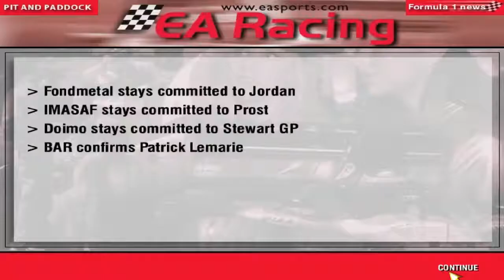F1 Manager: Minardi Manager Career - Part 28 - Austria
Hey guys it's PSL here and in this part I'm at the Austria Grand Prix around the A1 ring. Now the track is known as the Red Bull Ring and with Red Bull one of our title sponsors, can that bring us a good result around here?

Teams Contracts for next year: Announced as of this episode:
(Ferrari and Arrows always use their own engines and as such are confirmed from the start)

McLaren: Driver 1: Jacques Villeneuve, Driver 2: Eddie Irvine, Test Driver: Ricardo Zonta, Engine: Ford Zetec, Brakes: AP Racing, Electronics: TAG, Chief Designer: Andy Le Fleming, Technical Director: TBC, Commercial Manager: David Warren

Ferrari: Driver 1: Michael Schumacher, Driver 2: Heinz-Harald Frentzen, Test Driver: TBC Engine: Ferrari, Brakes: Brembo, Electronics: Magneti Marelli, Chief Designer: Rory Byrne, Technical Director: TBC, Commercial Manager: Ian Phillips

Williams: Driver 1: TBC, Driver 2: Ralf Schumacher, Test Driver: TBC, Engine: Supertec, Brakes: AP Racing, Electronics: Magneti Marelli, Chief Designer: TBC, Technical Director: TBC, Commercial Manager: Richard West

Benetton: Driver 1: Rubens Barrichello, Driver 2: TBC, Test Driver: TBC, Engine: Petronas, Brakes: Brembo, Electronics: Honda PGM-IG, Chief Designer: TBC, Technical Director: Patrick Head, Commercial Manager: Jim Wright

Stewart: Driver 1: Damon Hill, Driver 2: Mika Salo, Test Driver: Tomas Enge, Engine: Peugeot, Brakes: AP Racing, Electronics: Visteon, Chief Designer: Nick Wirth, Technical Director: Leo Ress, Commercial Manager: TBC

Minardi: Driver 1: TBC, Driver 2: TBC, Test Driver: TBC, Engine: Mercedes, Brakes: AP Racing, Electronics: Magneti Marelli, Chief Designer: Neil Oatley, Technical Director: Ross Brawn, Commercial Manager: Steffano Domenicali

Jordan: Driver 1: Jarno Trulli, Driver 2: Pedro de la Rosa, Test Driver: Johnny Herbert, Engine: Ford Zetec, Brakes: Brembo, Electronics: Honda PGM-IG, Chief Designer: Loic Bigois, Technical Director: TBC, Commercial Manager: Les Olsen

BAR: Driver 1: Giancarlo Fisichella, Driver 2: Patrick Lemarie, Test Driver: TBC, Engine: Petronas, Brakes: Brembo, Electronics: Visteon, Chief Designer: Gavin Fisher, Technical Director: Mike Gascoyne, Commercial Manager: Rob Armstrong

Sauber: Driver 1: Alexander Wurz, Driver 2: Pedro Diniz, Test Driver: Nick Heidfeld, Engine: Petronas, Brakes: Brembo, Electronics: Magneti Marelli, Chief Designer: Andrew Tilley, Technical Director: Malcolm Oastler, Commercial Manager: Marco Feser

Prost: Driver 1: Alessandro Zanardi, Driver 2: Olivier Panis, Test Driver: Laurent Redon, Engine: TBC, Brakes: TBC, Electronics: TAG, Chief Designer: Andrew Green, Technical Director: Gustav Brunner, Commercial Manager: Herve Bodinier

Arrows: Driver 1: Jean Alesi, Driver 2: Marc Gene, Test Driver: Gaston Mazzacane, Engine: Arrows, Brakes: AP Racing, Electronics: TAG, Chief Designer: Mark Smith, Technical Director: TBC, Commercial Manager: Ekrem Sami